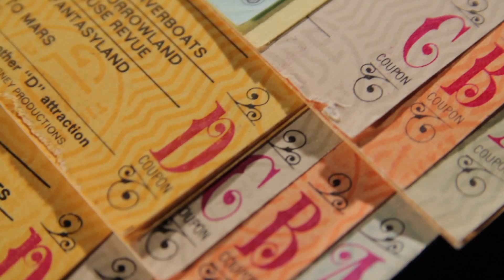Wedding savings renting a bridesmaid dress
Want to save your bridesmaids some money and dress hunting hassles? Have you heard about renting a tuxedo for the groom and groomsmen? Well you can also rent bridesmaids dresses.

Anna discusses the options, some of the vendors that rent dresses and a few of the things to consider for you and your bridal party, along with the pros and cons.